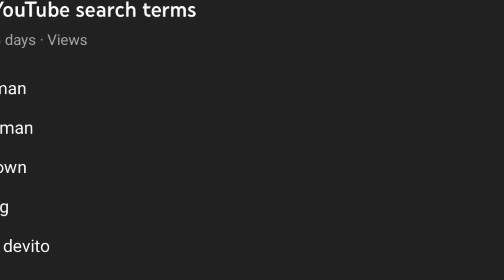My YouTube search terms